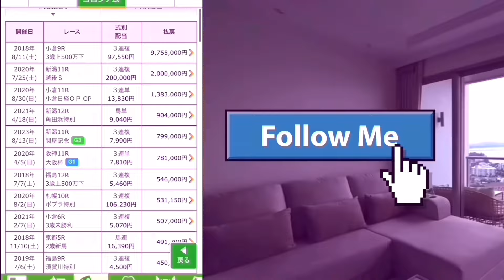🎯 TV西日本北九州記念2024 | 追い切り評価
VTRが全頭出ていませんでしたが、観れるVTRは時間をかけて見ております。前回推奨している葵組が多いこのレースはハンデが見ものです。
※葵ステークス最終追い切り評価